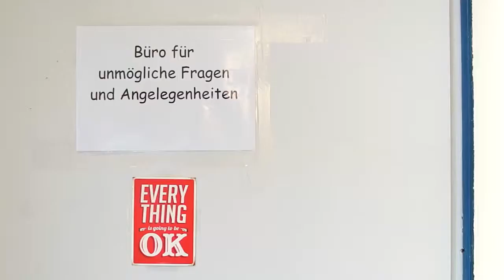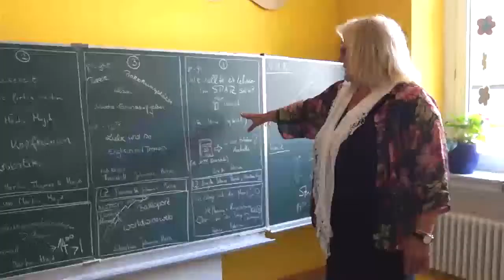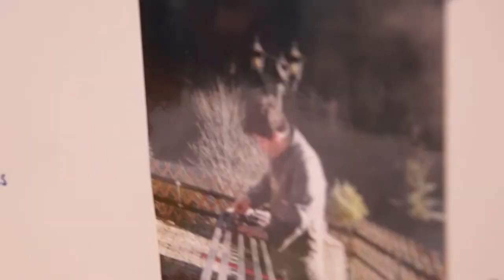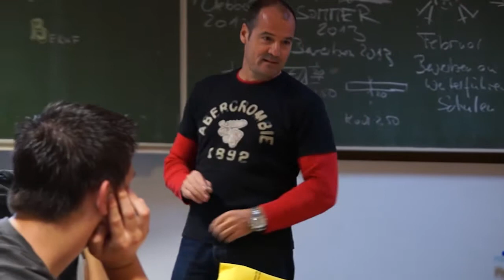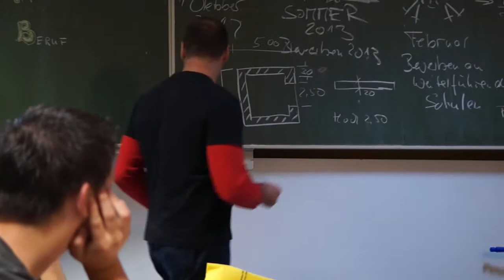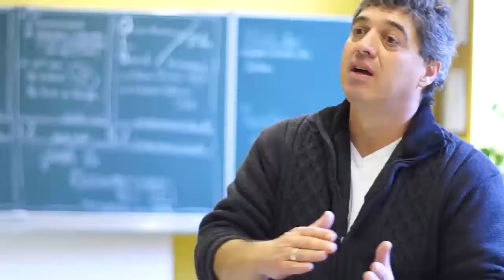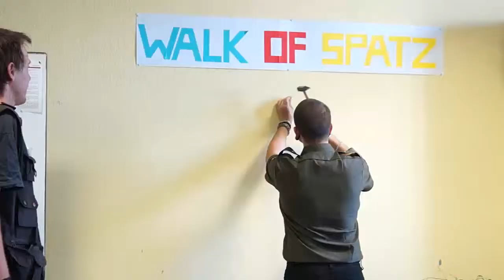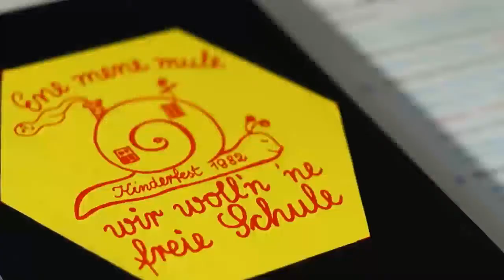Freie Schule SPATZ - Eine Soziale Plastik - Teil 2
Der Film über die Freie Schule SPATZ dokumentiert den Alltag, die Arbeit und vor allem das Lernen und Forschen im SPATZ.

Die Freie Schule SPATZ ist eine Reformpädagogische Schule für
Erziehungshilfe, die sich als Werk-statt-Schule versteht.
Ihre 24 Kinder und Jugendlichen sind 6 bis 17 Jahre alt.

Im SPATZ wird den Kindern & Jugendlichen die Möglichkeit
gegeben, eigene Interessen und Fähigkeiten zu entdecken und den geeigneten Ausbildungsplatz zu finden. Um eine Basis für einen solchen Entwicklungsprozess zu schaffen, brauchen die Kinder & Jugendlichen je altersgerechte Rahmenbedingungen und Angebote...